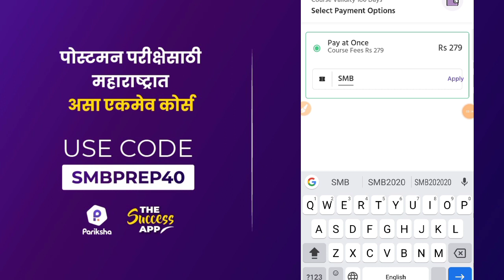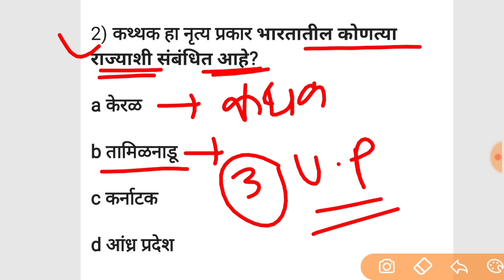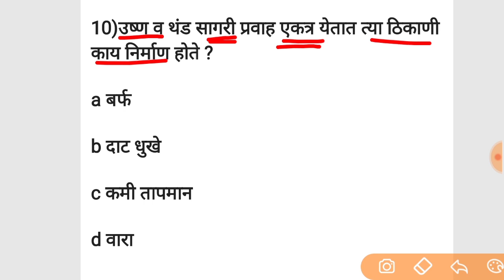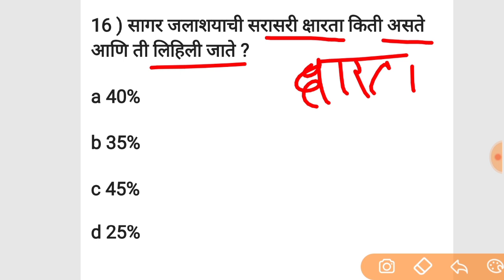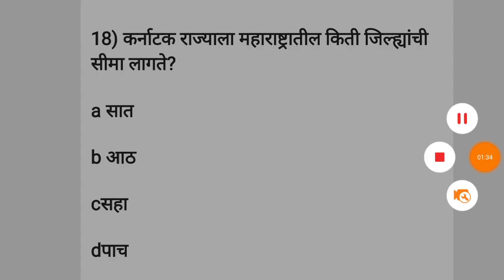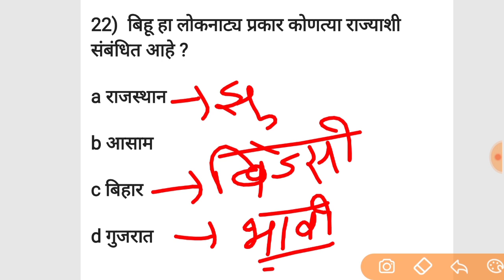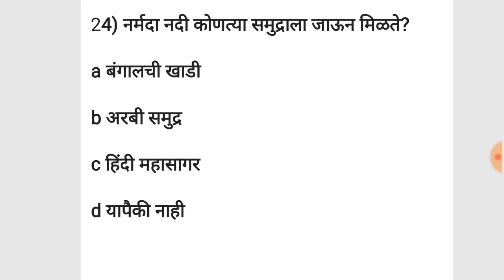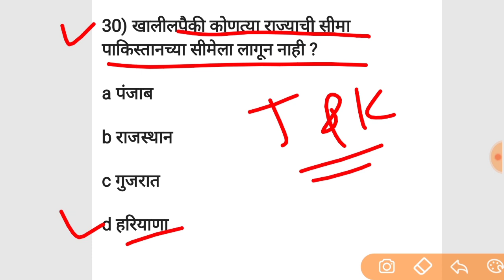Gk in Marathi | SMB preparation || police bharti questions in Marathi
Our queries